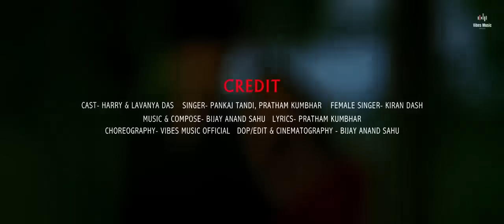Manar maina song full HD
Manar maina sambalpuri trending viral video